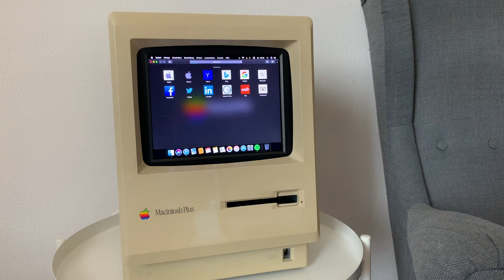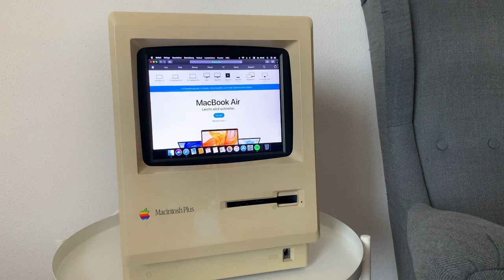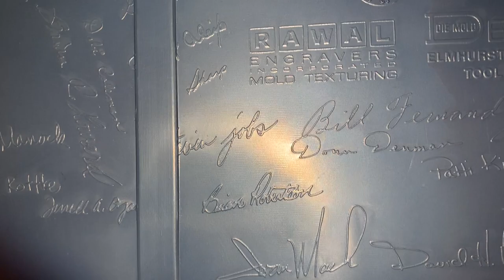Apple Macintosh Plus (1988) modernized and usable // Tech Gadgets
This 1988 Macintosh Plus is my first ever DIY tech build. Inside this beauty lives an 2010 Mac Mini with a 2,4 GHz Intel Core 2 Duo, 6 gb ram, 256 gb ssd, patched MacOS Catalina and a new LC Display

You power it on with the original on/off switch

On the backside of the housing, two USB 3.0 ports and one thunderbolt/ display port to drive an Apple Cinema Display

It was pretty easy but I think it's looks nice, especially since I always wanted to have an Macintosh. With this one you can do some basic tasks like web browsing, email and light video editing, which makes it even better for me.

You always could change the Mac Mini with a newer model if you want to, as long as it has the same size and footprint.

filmed with:

iPhone XR

0:00 Intro
0:15 boot
0:42 how to use
1:30 add your Cinema Display
1:45 I/O
1:54 what's inside
2:14 thanks for watching